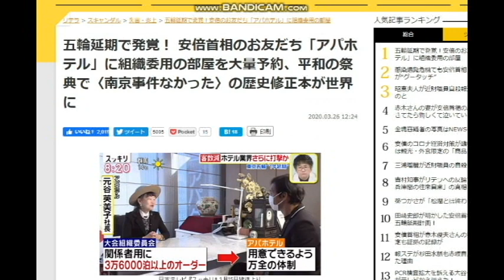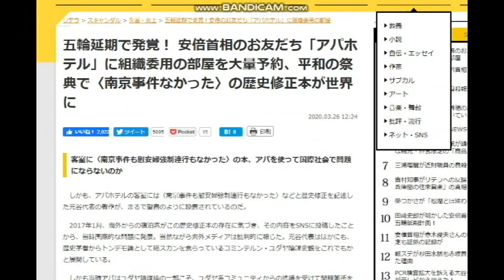【隠居TV】五輪延期で発覚！ 安倍首相のお友だち「アパホテル」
五輪延期で発覚！ 安倍首相のお友だち「アパホテル」に組織委用の部屋を大量予約、平和の祭典で〈南京事件なかった〉の歴史修正本が世界に

2020年3月末までの従来版「速稼塾」